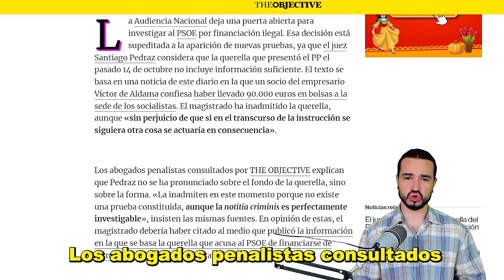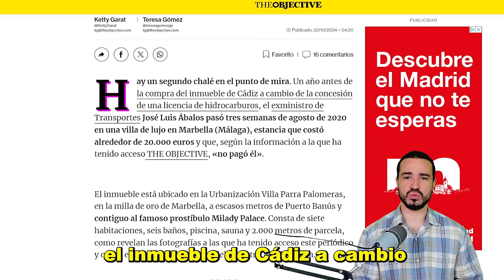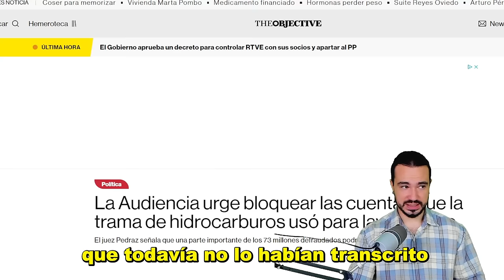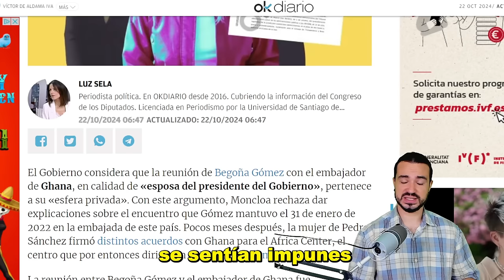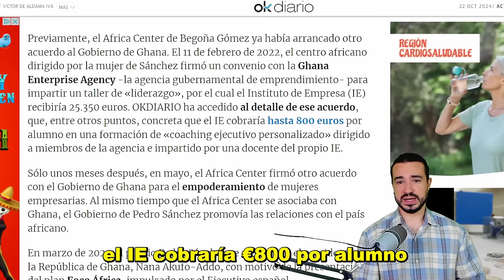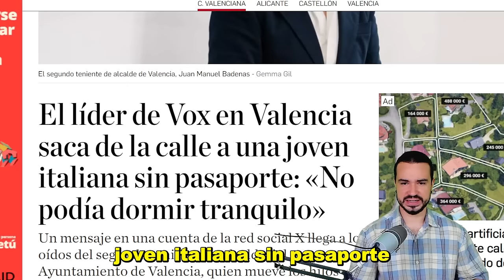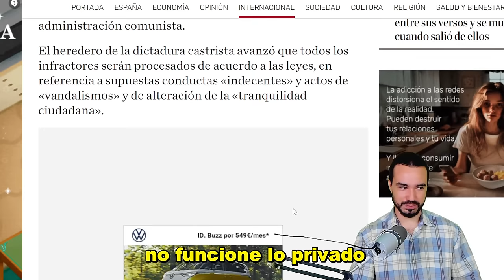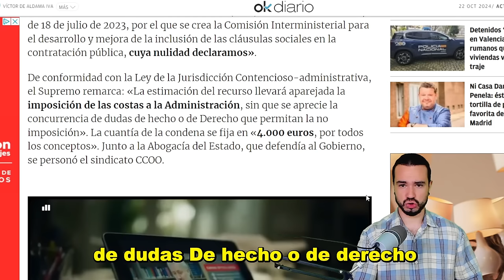PODCAST DE ACTUALIDAD 22 DE OCTUBRE DE 2024